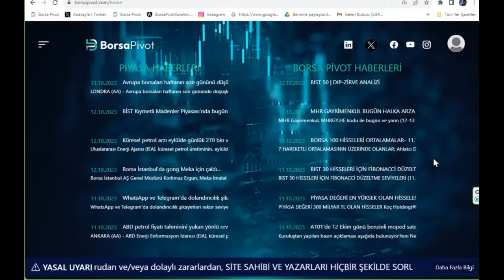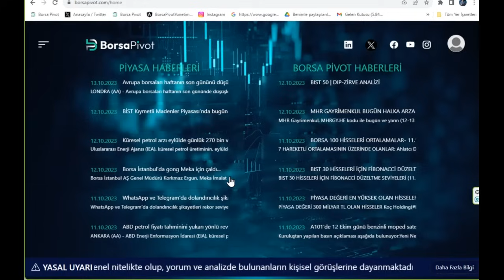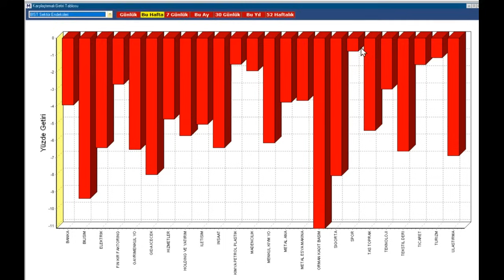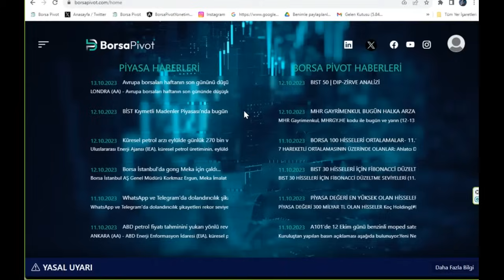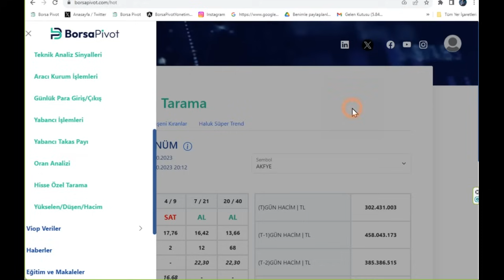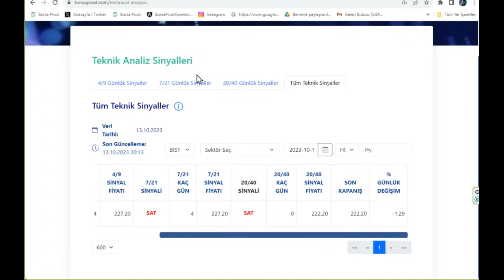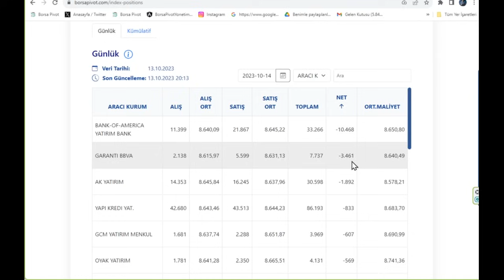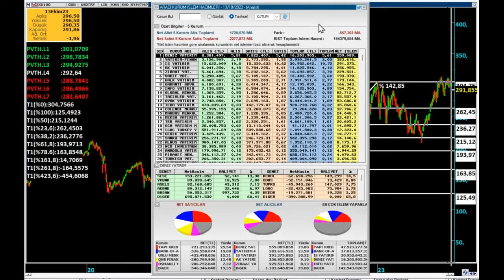Borsada Savaş ve Bilançolar...! Hangisi Galip Gelecek ? I Bist100 de Yükseliş Ne Zaman Başlar ?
Borsada Filistin İsrail savaş etkisi devam eder mi ? 3. dünya savaşı çıkar mı ? Borsada bilanço etkisi ne olur ? borsapivot.com sitemiz yeni sürprizleri ile yayına girmiştir. Ekim ayında borsa ne yapar, ne kadar yükselir, Borsa ve bist100 2023 yıl sonunda kaç olur ? bu hafta ne olur ? Borsa yarın ne olur ? Borsa yarın düşer mi ? Borsa yarın çıkar mı ? Borsa neden düştü ? Bist100 neden düştü, daha ne kadar düşer ? Bu hafta yükselecek hisseler hangileridir ? Hafta için yükselecek hisse öneriler ? Yükselecek hisse önerileri ? Bu hafta hangi hisseler yükselir ? Yarın hangi hisse tavan olur ? En iyi hisse yorum ? En iyi borsa ve hisse yorum sitesi hangisi ? En iyi borsa yorumcusu kim ? Hisse yorum ve analizler. Aselsan neden yükselmiyor, ne kadar yükselebilir, yıl sonunda kaç olur ? Borsa hedef nedir ? Borsa yıl sonunda kaç olur ? Borsa Ekimde kaç olur ? Borsa ekim ayında ne kadar yükselir ? Merkez bankası faiz oranlarını sabit tutunca ne olur? Amerikan faizleri doları nasıl etkiler? FED kaç kere faiz artıracak? Enflasyon artışı doları nasıl etkiler? 2023 enflasyon ne olacak? 2023 dolar ne olacak? Seçimden sonra DolarTL kaç olur? Zamlar devam edecek mi? 2023'de dolar nereyi görecek? Dolar nereye kadar düşer? Dolar 2023 sonu ne olur ? Doları bu seviyeden alalım mı? Dolar 30 olacak mı? Dolar 30 - 40 TL olursa ne olur? Borsa neden düştü? Borsadaki çakılmanın sebepleri neler? Dolar düşebilir mi? Dolar 25-30 TL olur mu? Dolarda hedef neresi? Dolar neden çıkıyor? Dolar nerede duracak? Dolarda yeni hedef neresi? Merkez Bankası faiz indirecek mi? Faiz kararı ne olur? TCMB faiz ne kadar indirecek? Ev fiyatları ne zaman düşecek? Altın neden yükselmiyor? Dolar son dakika ? Merkez Bankası faiz indirecek mi? Enflasyon nereye kadar çıkacak? Yabancı takas oranı artıyor mu? Borsa neden yükseldi? Dolarda teknik seviyeler neler? Amerika'da enflasyon doları nasıl etkiler? En iyi hisseler hangileri? Yabancılar borsada alıyor mu? Borsa ne zaman patlayacak? Parayı nereye koymak gerek? Amerikan Merkez Bankası faiz kararı ne olacak? Merkez daha ne kadar faiz indirecek? Dolar nereye çıkacak? Enflasyon ne olacak? Dolar ne zaman düşecek? Dolar neden artıyor? Dolar neden düşüyor? Dolardaki son yükselişin sebebi nedir? Cari açık rakamları ne durumda? Dolarda kriz çıkacak mı? Dolar krizi ne zaman çıkacak? Dolar neden artıyor Benzin fiyatları neden artıyor? Enerji krizi, dolar ne olacak, dolarda yıl sonu hedefi nedir? Bitcoin neden düştü,dolar nereye kadar yükselecek, Faiz indirimi doları nasıl etkiler, yıl sonu dolar ne olacak,Dolar yorumu, dolar analizi, bitcoin ne kadar yükselecek, bitcoin ne zaman yükselir, altın analizi, altında hedef, borsa yorumu, borsa analizi, en iyi yatırım araçları neler, bitcoin yorumu, bitcoin analizi, kripto paralar güvenli mi, konut fiyatları ne zaman düşer, faizler ne zaman düşecek, merkez bankası faiz kararı, amerikan merkez bankası, fed varlık alımını ne zaman azaltacak, bankalar güvenli mi, bankadaki paraya el konulur mu, haluk canberk yorum, kriz ne zaman bitecek, en iyi hisseler, en iyi yatırım aracı, Dolar teknik analizi, altın teknik analizi, borsa teknik analizi. 2023 dolar ne olur?